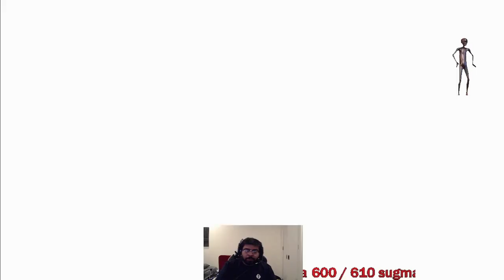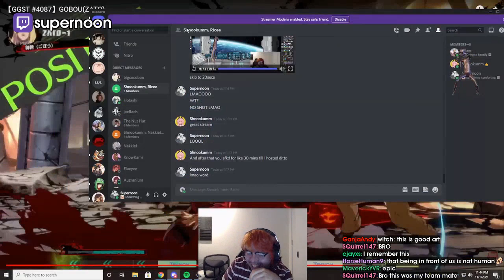Supernoon Montage | Guilty Gear: Strive Highlights | Oct-Nov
- every morning at 5AM-8AM PST, posts new timestamped highlights of previous day:
 - attributes/reports

Timestamps:

00:00 supernoon clip
[#1] supernoon clipped by arzumis

00:30 supernoon clip
[#2] supernoon clipped by joetion

00:59 supernoon clip
[#3] supernoon clipped by somecallmejo

01:29 epic
[#4] supernoon clipped by toilethumorr

01:49 full screen
[#5] supernoon clipped by chasem121

02:04 Fenrich bombo
[#6] supernoon clipped by ltsak

02:31 Nago got mix
[#7] supernoon clipped by bar_bar13

02:52 SonicCum
[#8] supernoon clipped by chyal

03:08 slumps
[#9] supernoon clipped by draiksc

03:34 supernoon clip
[#10] supernoon clipped by gloomshot v2.2

04:53 supernoon clip
[#11] supernoon clipped by gloomshot v2.2

05:46 supernoon clip
[#12] supernoon clipped by gloomshot v2.2

06:59 why did he die
[#13] supernoon clipped by wunguscrill

07:18 supernoon clip
[#14] supernoon clipped by schwellyy

=== CLIP SUBMISSION ===
NOTE: If you are a Guilty Gear: Strive content creator and don't want your videos to be promoted on Gloomshot, just shoot me a message (email (joseph[at]gloomshot[dot]com) is best) and I'll update the algorithm to never scan your stream.

{GAME_DESCRIPTION}